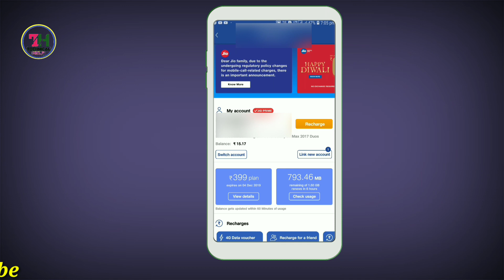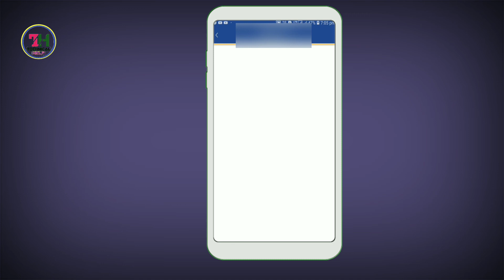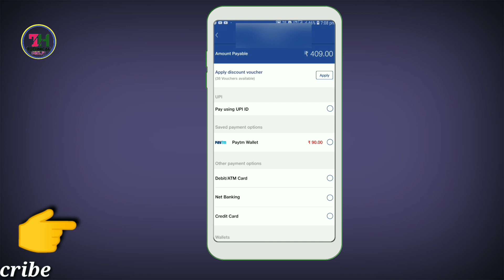रुको अभी Jio मे रीचार्ज मत करना पहले ये Video ज़रूर देख लेना